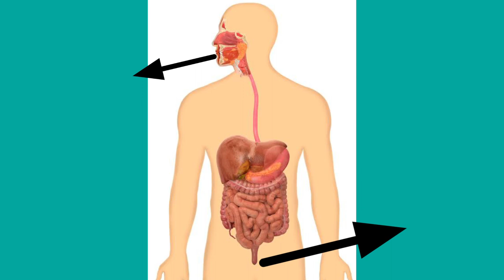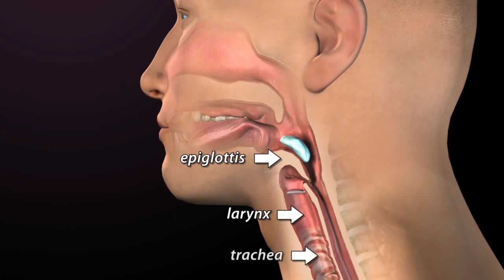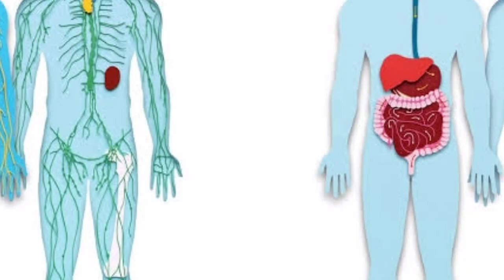☀️☀️ 9 Things you didn't know about your body ☀️☀️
Follow on Instagram for interesting updates
. Homo sapiens is the only extant human species. The name is Latin for "wise man" and was introduced in 1758 by Carl Linnaeus. Extinct species of the genus Homo include Homo erectus, extant from roughly 1.9 to 0.4 million years ago, and a number of other species.